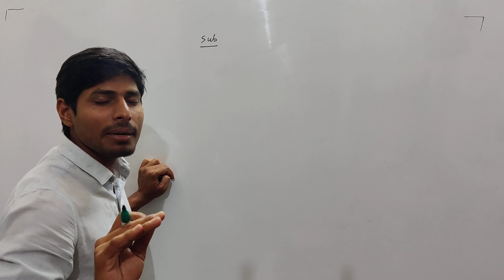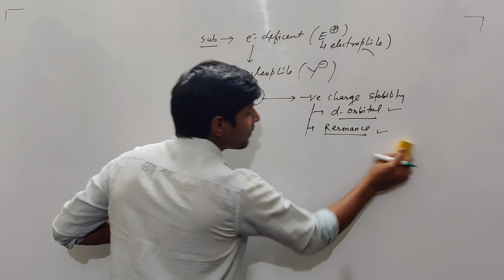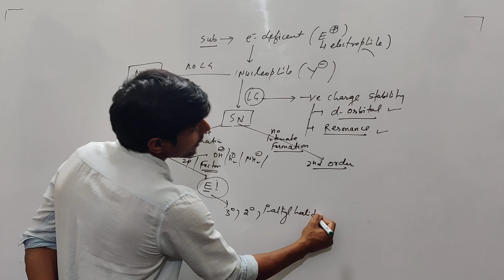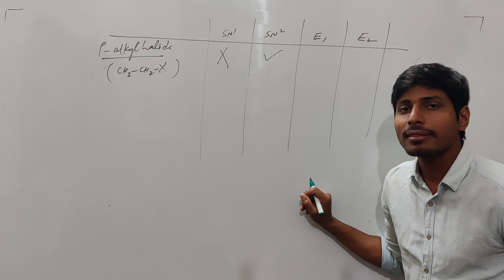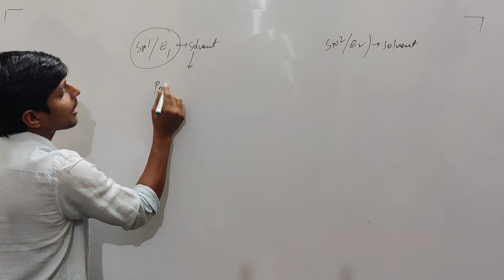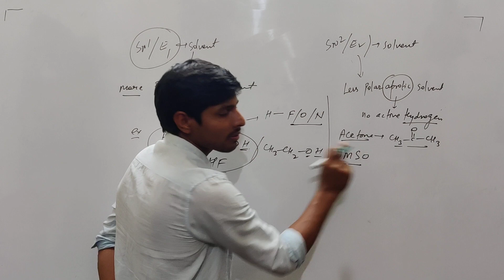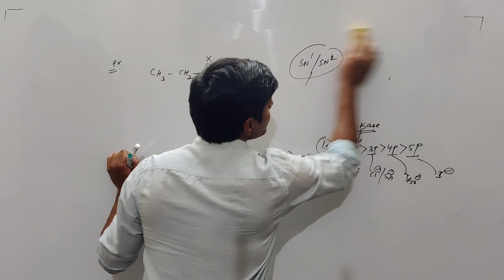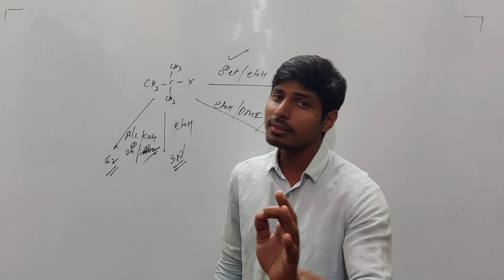L -04: compition between SN1, SN2, E1, E2/ 12th class/CBSE/NEET/JEE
Hello students
In this video I will differenceate  SN1, SN2, E1, E2
thanks 😊